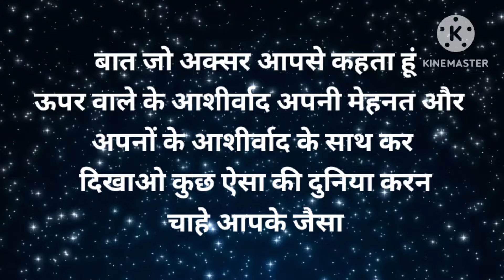अगर आपको लगता है मेरा कुछ नहीं हो सकता तो ये कहानी आपके लिए | @RjKartik RJ KARTIK STORY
MOTIVATIONAL VIDEO | अगर आपको लगता है मेरा कुछ नहीं हो सकता तो ये कहानी आपके लिए | RJ KARTIK STORY @RjKartik @rj.mahvash01 @Rj.VinyGuupta

| अगर आपको लगता है मेरा कुछ नहीं हो सकता तो ये कहानी आपके लिए |

motivational stories
inspirational story
hindi kahani
motivational story hindi
inspiration
rj kartik
rj kartik kahani
rj kartik story
moral stories
Motivational
Motivation
rj kartik 94.3
rj kartik status
motivational whatsapp status motivational songs
motivational
motivational story
motivational video
inspirational video
inspirational whatsapp status inspirational status
inspirational music
inspirational songs
motivational music
inspirational HIND
hindu
hinduism
indian culture
rj kartik
rj kartik stories
rj kartik new video
rj kartik new story
rj kartik ki kahani
rj kartik 94.3
motivation
motivational
hindi Motivation
Motivational Video
Motivational Story
Motivational Speech
Motivation
Motivational
Rj Kartik Story
Rj Kartik Video
Rj Kartik
Inspirational Video
Inspirational Story
Inspirational Speech
Motivation for studies
hindi motivation
motivational
rj kartik ki kahaniyan
hindi story
hindi kahaniyan
motivational kahani
hindi positive stories
hindi motivational kahani
hindi motivational speech inspirational kahani

2

motivational video on karma, motivational story on karma,
LAW OF KARMA,
karma motivational